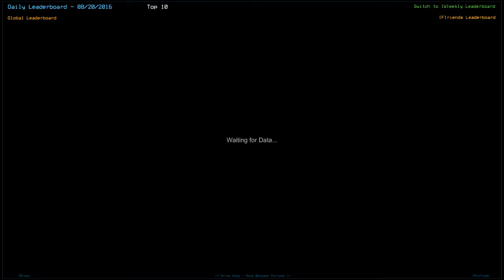Duskers Daily 8/20/2016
A little ship with lots of loot!